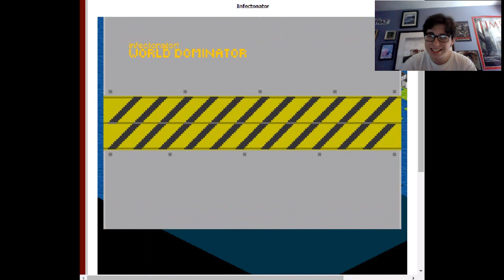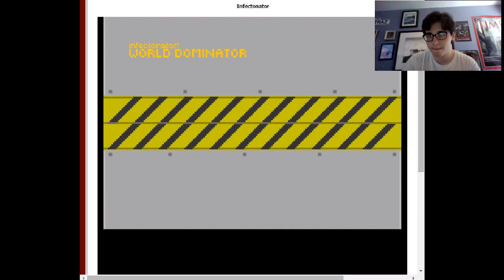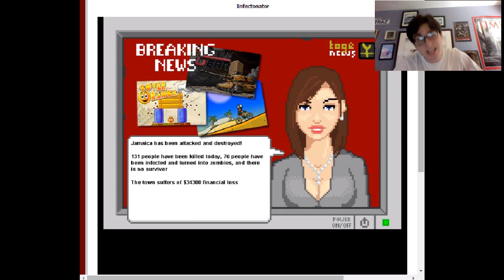Infectonator ep.4- M.J. In Mexico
Its really a THRILLER now, look out worlds HE'S back...!